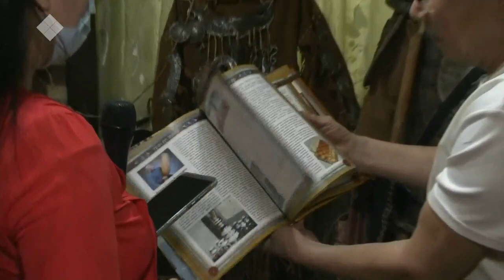«Саха сатаабата суох» (15.02.21)